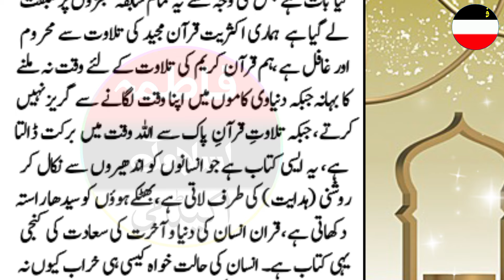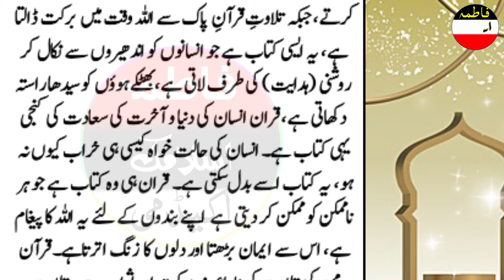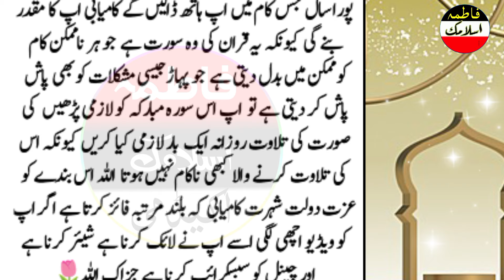Namumkin ko Mumkin kar dene wali surat/ zil hajj ki Pahli 10 raaton ki fazilat/zil hajj kawazifa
Namumkin ko Mumkin kar dene wali surat/ zil hajj ki Pahli 10 raaton  ki fazilat/zil hajj ka wazifa

wazifa zilahajjkawazifa zilhajjkifazilat# Fatima Islamic Academy